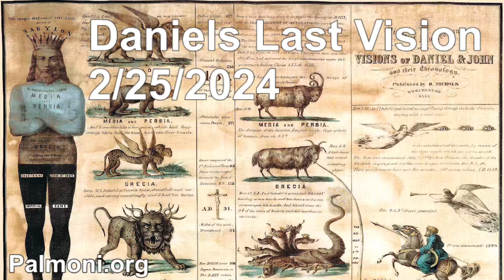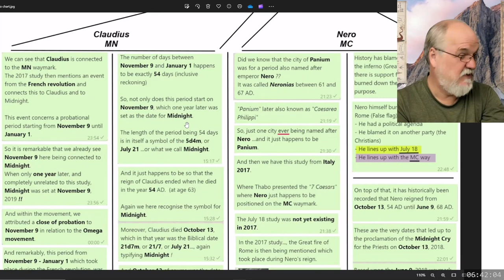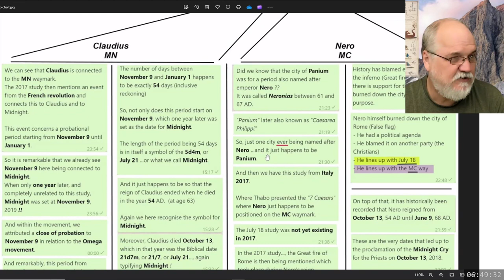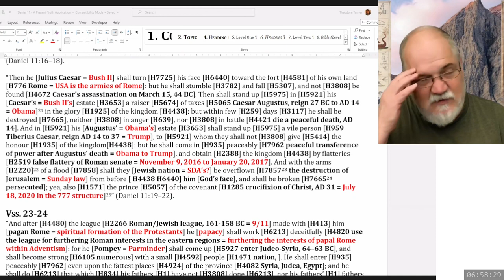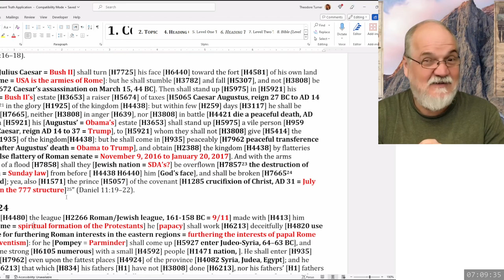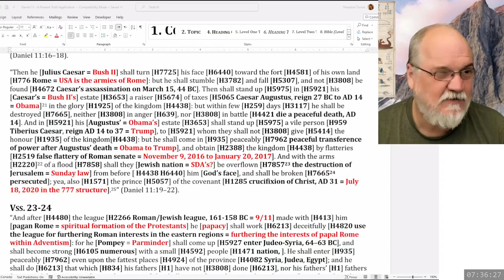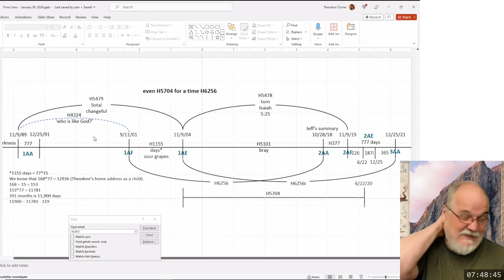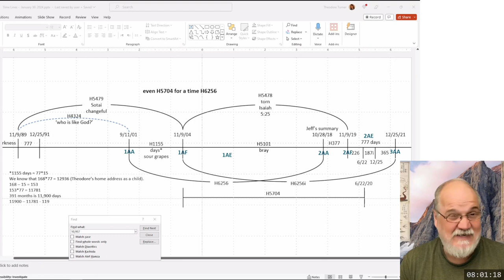2024 02 25 146. Daniel's Last Vision - Theodore Turner